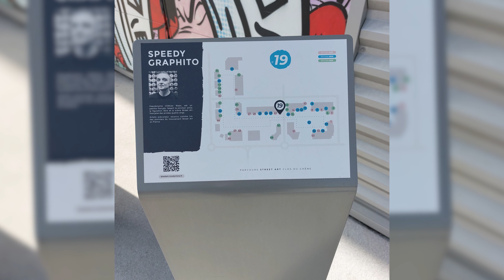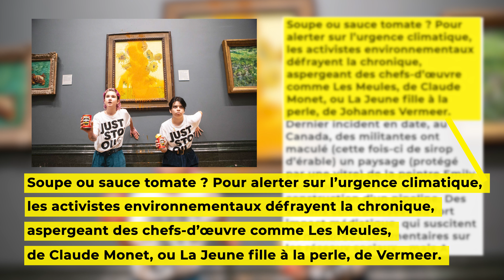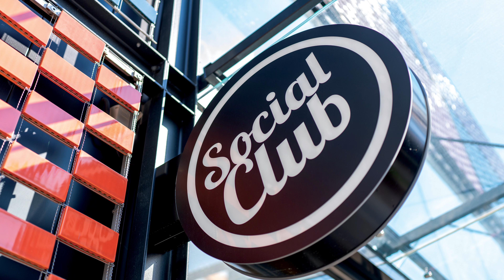FREYCAST La Mission – Mettre les lieux de commerce au service de l'art urbain – Episode 1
1er épisode du Podcast de FREY.

Thématique de ce 1er podcast :  le street art chez FREY, l'art urbain pour tous !

A l'occasion de la 5e édition du Festival Street Art à Clos du Chêne, FREY inaugure son podcast FREYCAST La Mission.

9 artistes participent au festival pour orner de leurs fresques monumentales les façades de Clos du Chêne.
++ nouveauté cette année, des œuvres au sol et des trompe-l’œil.

📅Tout au long de la semaine jusqu'au 10 juin 2023, les Street Artistes partageront des moments d’échange et de convivialité avec les visiteurs.

🎉A la fin de cette nouvelle édition, Clos du Chêne atteindra plus de 100 œuvres monumentales de Street Art grâce à la créativité de plus de 40 artistes, ce qui en fait aujourd’hui le plus grand musée de Street Art à ciel ouvert !!!

[Genèse] en 2019, FREY créait le Festival Street Art à Clos du Chêne. Fort de son succès et soutenu par de nombreux artistes de renommée internationale, ce projet culturel se renouvelle chaque année pour proposer une balade artistique unique.

✨Répondant à la fois à une volonté de valorisation du territoire et de démocratisation de l’art urbain, il permet aux habitants de découvrir le Street Art tout en faisant leur shopping.

Ce festival s’inscrit dans une démarche globale de FREY, qui forte de son statut d'entreprise à mission, s’est donné pour objectif d’intégrer des œuvres de Street Art au cœur de tous ses centres commerciaux.

👉Pour passer ainsi de la galerie marchande à la galerie d’art sans même s’en apercevoir…

Musique libre de droit : ES_High Drama - Matt Large